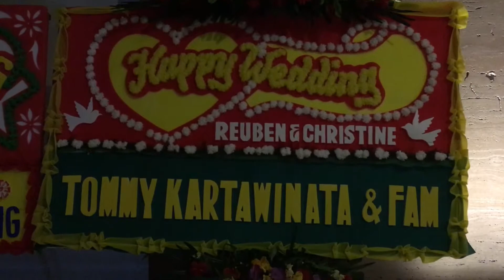Reuben Halim & Christine Tan Wedding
10 March 2019 , 07:00 PM